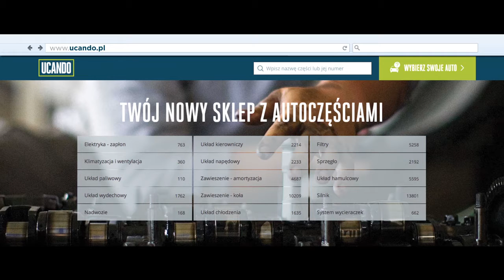Ucando "Nikt nie zrobi tego lepiej niż Ty" 2015